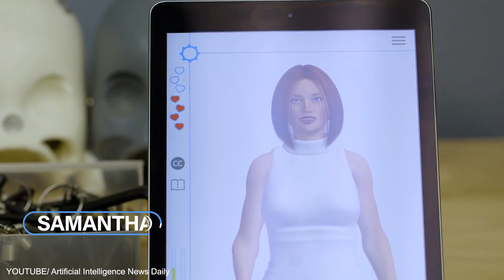Amazing Female Humanoid Robots That Talk and Move Like A Human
Female Humanoid Robots

Robots could come in different sizes and forms, but the most endearing and intriguing of them all are those that resemble humans. These humanoid robots are designed for healthcare, public relations, personal assistance and caregiving, research and space exploration, education, entertainment, manufacturing and maintenance, and search and rescue. The Global Humanoid Robot Market is estimated to be $1.5 billion in 2021 and predicted to reach up to $5.6 billion by 2026, Business Wire reported.

Welcome to another episode of A.i. And Robots. We'll be looking through the amazing human-like female humanoid robots.